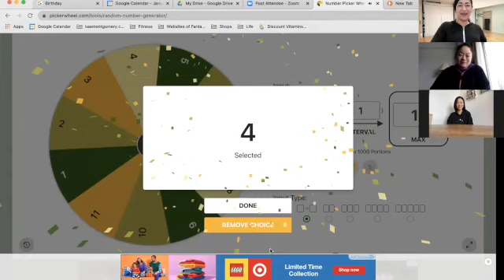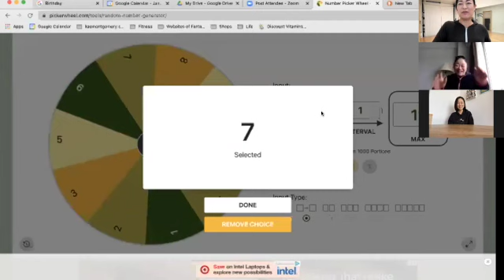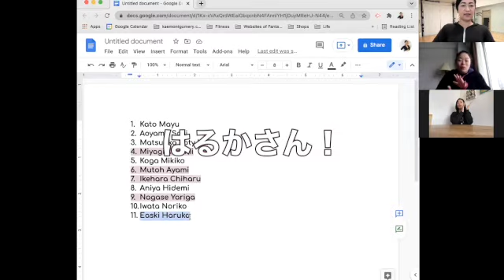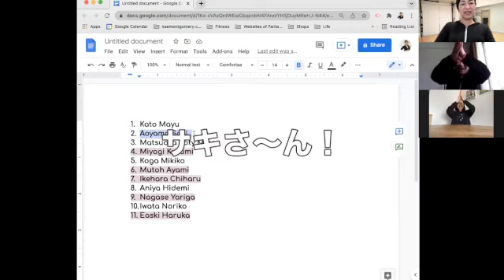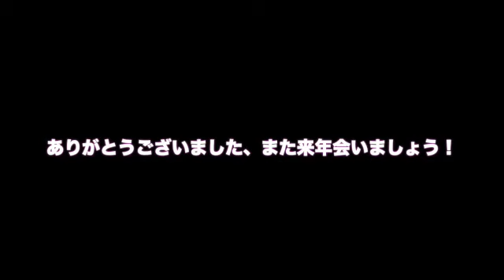KaeオンラインWS2021ギフト抽選会！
KaeオンラインWS2021のギフト抽選会の模様です。今年参加して頂いた皆さん、本当にありがとうございます。来年も一緒に踊れることを楽しみにしています！
今後のイベントやワークショップ情報は ページでチェックして下さい！